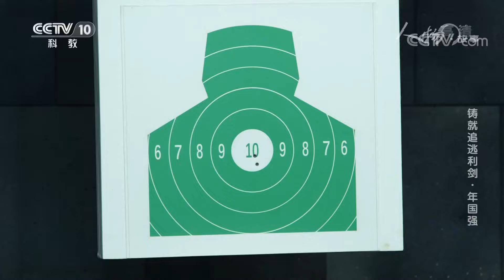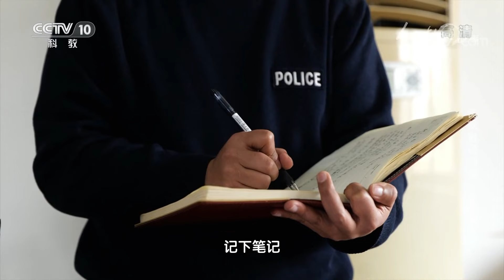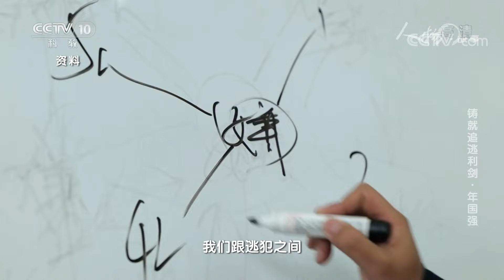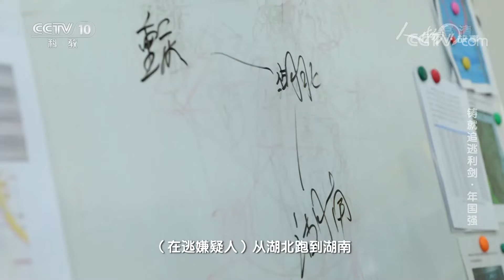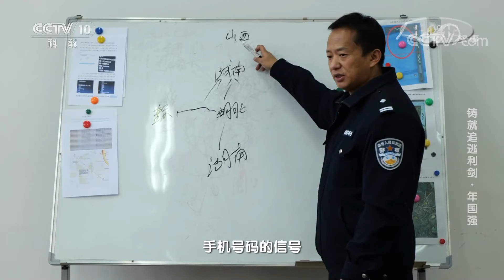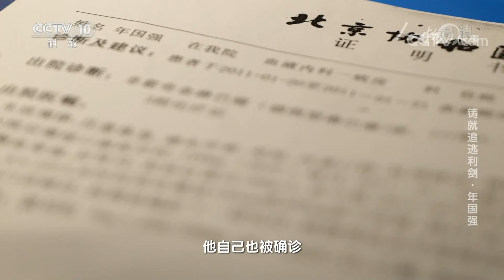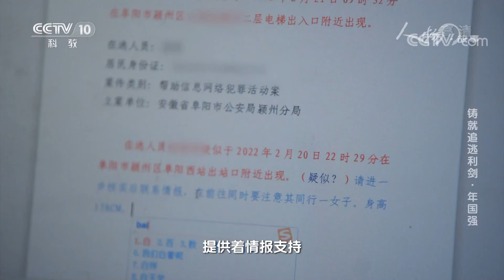铸就追逃利剑·年国强：看他如何在茫茫人海中找到4000多名在逃嫌疑人？20220721 |《人物·故事》 CCTV科教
本期节目主要内容：年国强是安徽省阜阳市公安局颍州分局刑侦大队四级警长，他通过总结和归纳探索出“天网+”技战法，并利用这套技战法参与抓获各类嫌疑人四千余人、侦破部督案件51起、追捕命案逃犯一百余人、梳理各类信息数据高达五千多万条。然而，年国强从事情报工作，却只有五年多的时间。